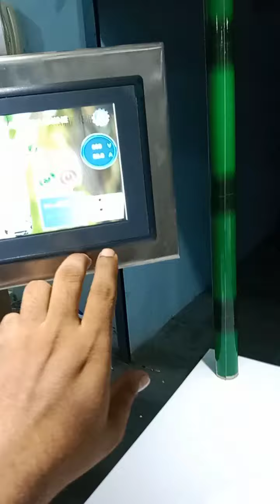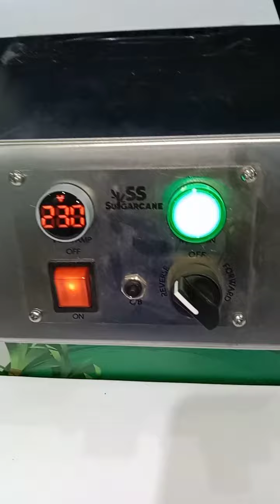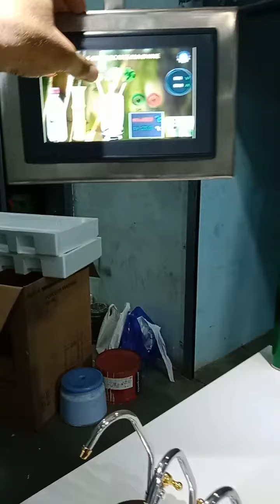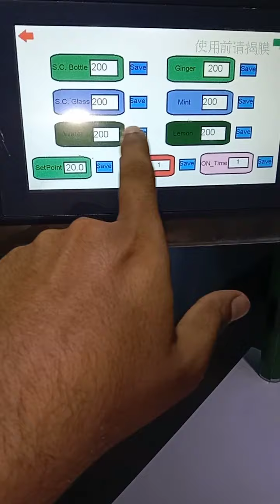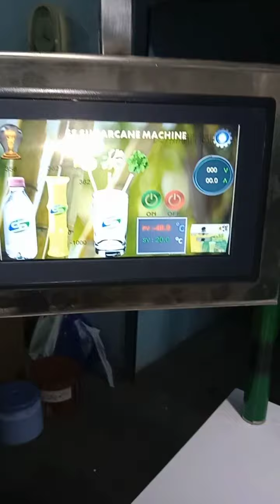Sugarcane jamboo korean plc touch panel machine chacking video serial number 1724